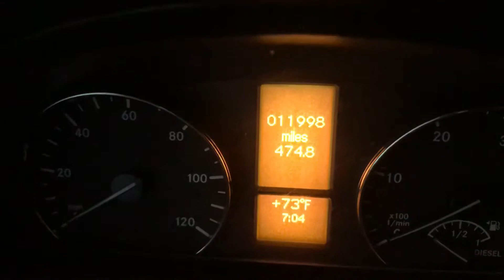2017 Sprinter WONT START (intermittent starting problems)2500, 170, 4X4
This is the tenth Time. Took it to the dealer and since they couldn’t make it happen in the shop they couldn’t diagnose. Holy crap! $60k van that won’t start! Anyone out there that can help???